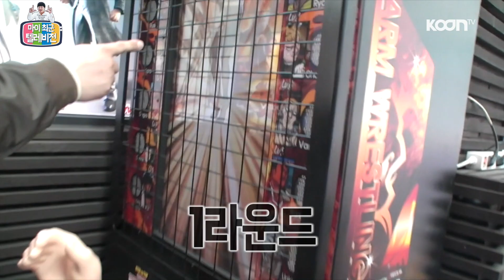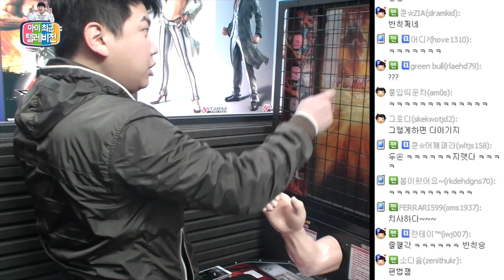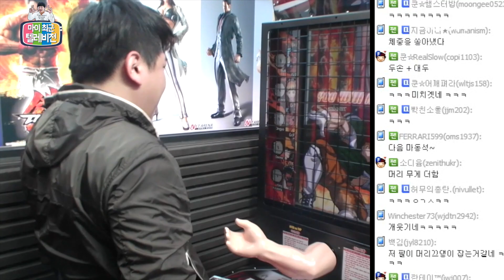마이 최군 텔레비전 E21 [스트리트퐈이따] - KoonTV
홍대에서 만난 팔씨름 고수!! 진정한 고수는 따로 있었다...
과연 승자는 누가 될것인가?